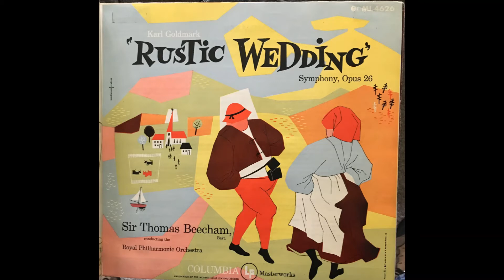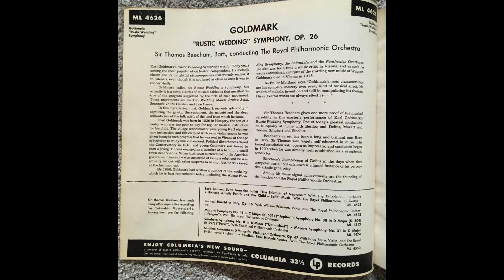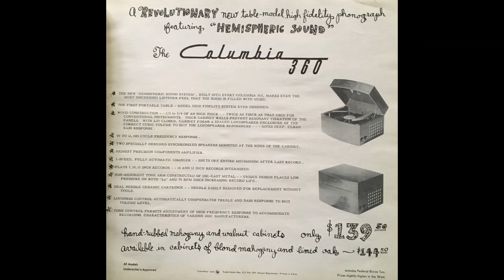Columbia ML 4626 Goldmark: Rustic Wedding, preview record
From Kit 14 (February 1953) of the Columbia Masterwork Demonstration Kits.

Karl Goldmark: Rustic Wedding Symphony
The Royal Philharmonic Orchestra
Sir Thomas Beecham, conductor